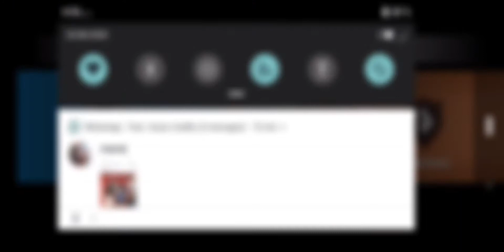¡PVP CONTRA UN AMIGO! ¿GANE O PERDI?